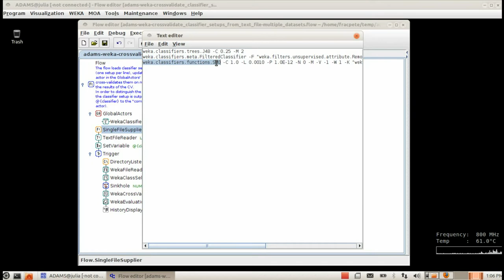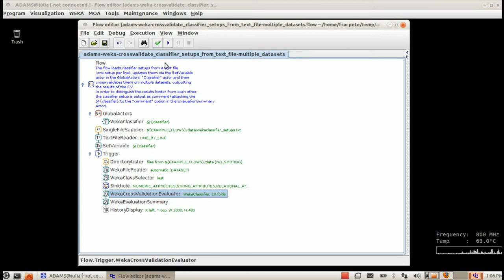Evaluating multiple classifiers on multiple datasets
Evaluates multiple WEKA classifiers (with set ups stored in a text file) on a variety of datasets that are located in a directory. Only datasets that match the required capabilities are used for evaluation.